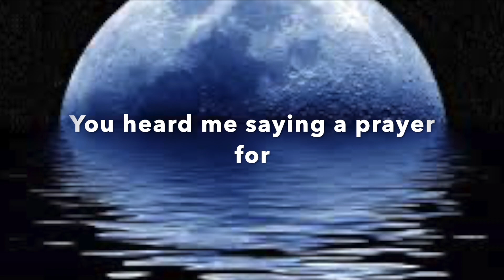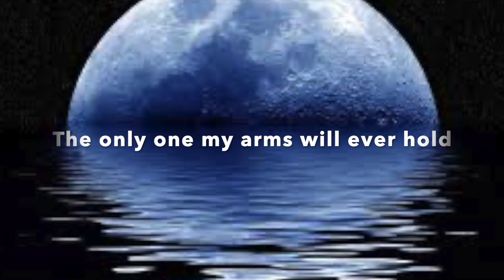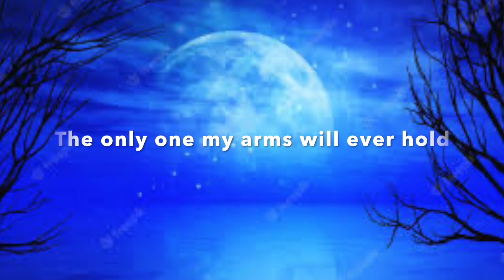Blue Moon - Elvis, Chris Isaak, Frank Sinatra | Guitar instrumental cover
Hi, This version of this song came to me in a dream so it is my own arrangement of what i heard in this dream i also had it come back to my in my recent meditations so i had to do this as a message from spirit if your drawn to this video the message can be for you too. i will be incorporating this song in my oracle channel if you want to see what that is all about you can find it here @YDS72
I hope you enjoy this version of the song and i loved the process of recording and aranging this iconic song have a wonderful day.